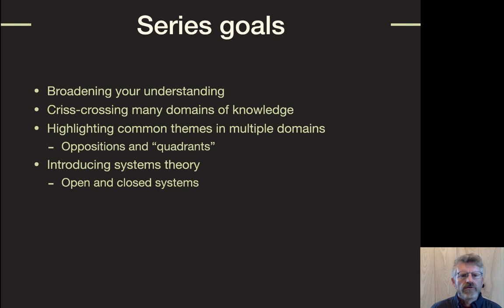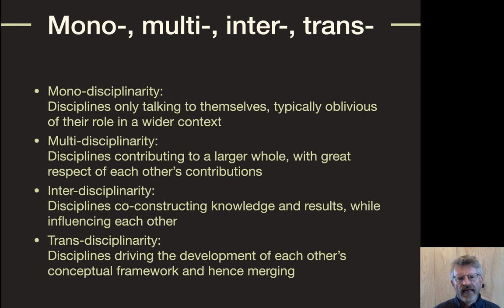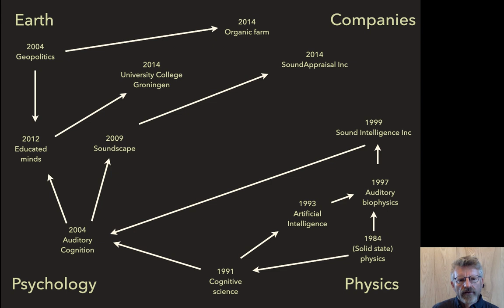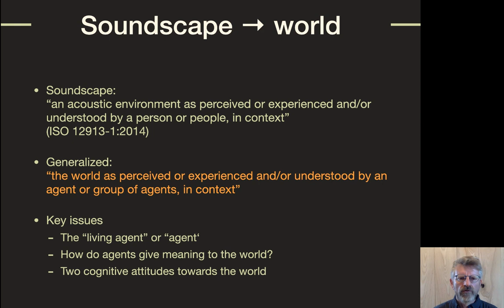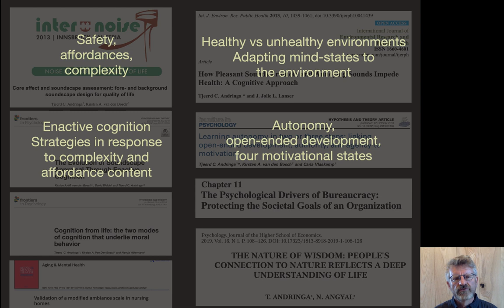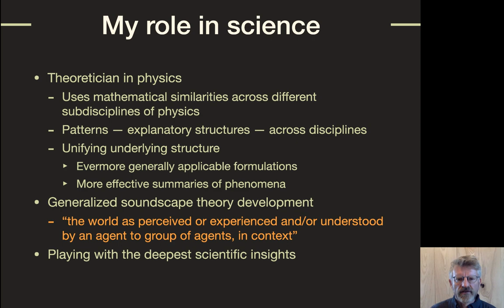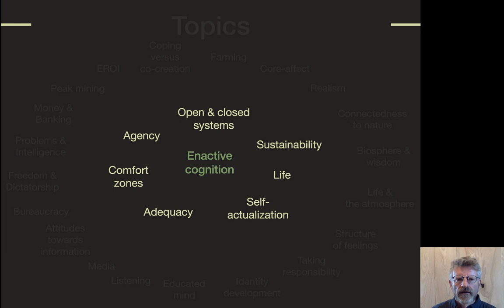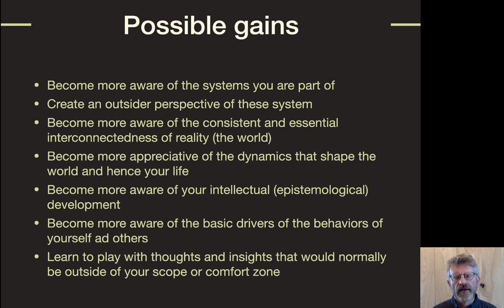Intro to the Systems View on Life: Developing Transdisciplinarity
Introduction to the Systems View on Life lecture series. This video addresses the series goals, the meaning of transdisciplinarity, how it connects to my background and research. By necessity transdisciplinarity transcends a broad range of disciplines and hence the topics addressed in this lecture series are broad. Yet within the broadness hides structure. And this structure is the true focus of the series. Learning to detect this type of underpinning (foundational) structures is empowering.